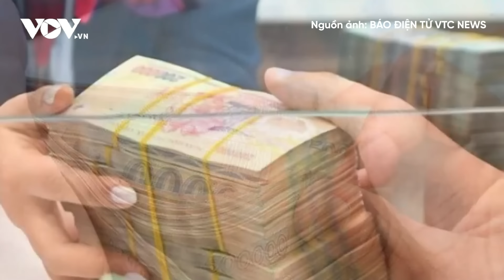Tối 29/2: Lời khai của tài xế vụ khách tố bị nhà xe ở Quảng Ninh hành hung, bỏ giữa cao tốc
Báo Điện tử VOV | Liên quan đến vụ hành khách tố bị nhà xe ở Quảng Ninh hành hung, bỏ giữa cao tốc được lan truyền rộng rãi trên mạng xã hội những ngày vừa qua, thu về hàng ngàn ý kiến trái chiều. Theo thông tin mới nhất, sau khi tiếp nhận được thông tin, công an tỉnh Quảng Ninh đã mời nhà xe và lái xe lên trụ sở để làm rõ sự việc
Các nội dung có trong chương trình:
Lời khai của tài xế vụ khách tố bị nhà xe ở Quảng Ninh hành hung, bỏ giữa cao tốc
Người đàn ông chặn xe buýt rồi chém lốp bị khởi tố
Nổ bình khí nén trong doanh nghiệp làm một công nhân tử vong
Vụ cá chết ở công viên Thiên văn học: Phát hiện chất lạ trên mặt hồ
Bắt đối tượng tìm cách chiếm đoạt 1,5 tỷ đồng do ngân hàng chuyển nhầm
Gỏi "chân dài" đặc sản Hải Phòng được du khách săn lùng
Không khí lạnh mạnh tràn về, miền Bắc rét đậm rét hại đến khi nào?

37 Bà Triệu, Hoàn Kiếm, Hà Nội, Việt Nam